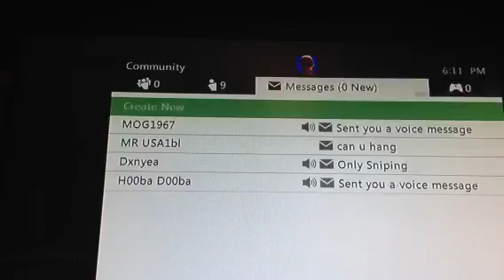God Mode Cheater in Black Ops 2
This kid sucks